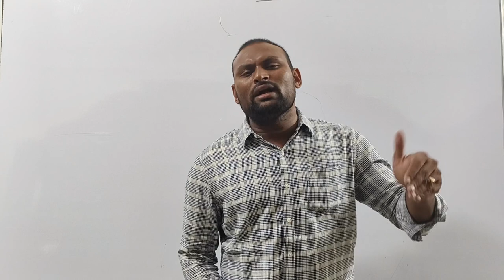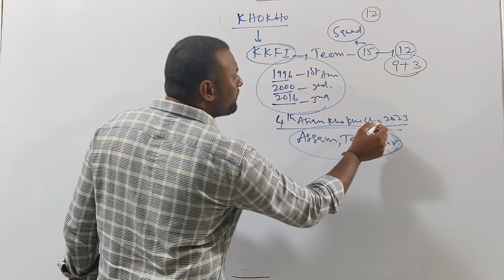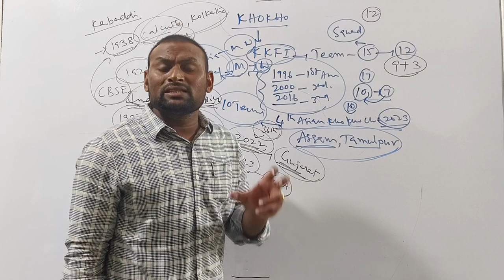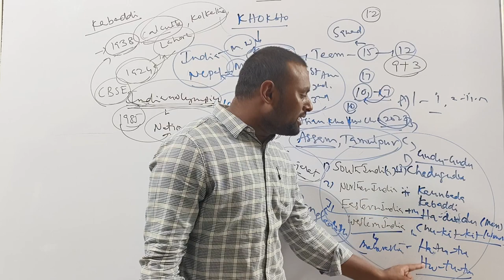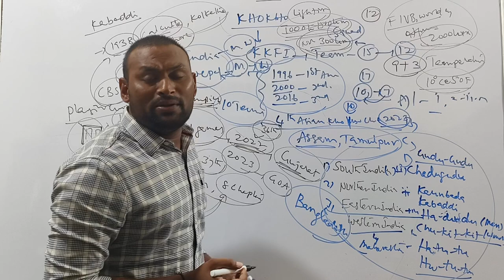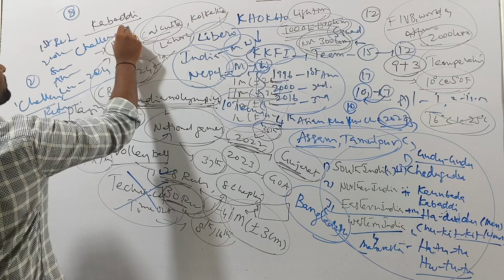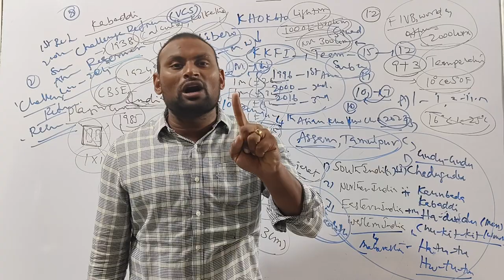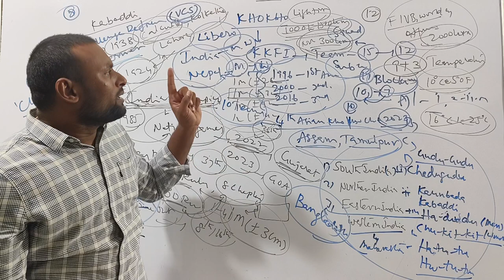ALL GAMES UPDATED RULES IN OFFICIATING CLASS BY STATE FAME VAMSI SIR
OUR APP LINK IN :-